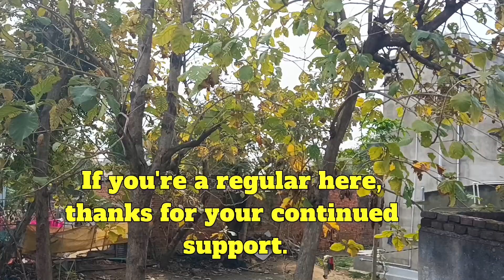Chat ke uper brick work, ek baar jaroor dekhen, rk construction.....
Ignore Tages :-
brick,
brick work,
bricky,
bricks work,
how to lay bricks,
laying bricks,
work of brick,
4 enchi brick work,
building brick work,
4 inchi bricks work,
bricks work process,
amazing block work tricks,
brick wall,
brick laying,
brick work big mistake | bricks work step by step,
bricks,
block work,
4 inchi bricks work cracks problem,
brick pointing,
how to build a brick wall,
tricky bricky,
work vlog,
lay brick,
construction worker,
wooden tool for block work.